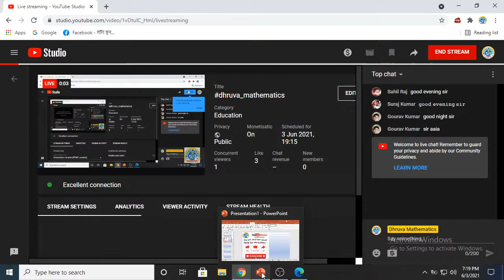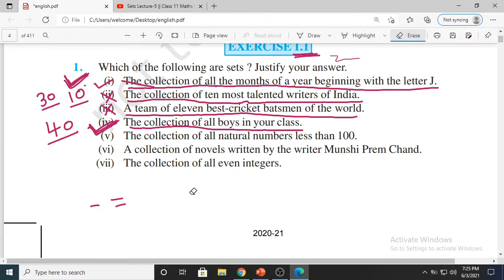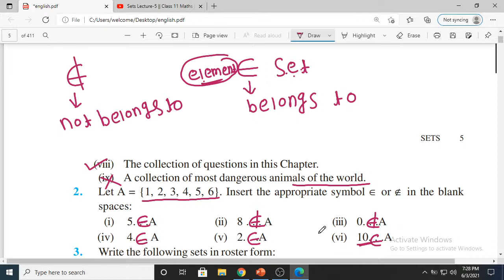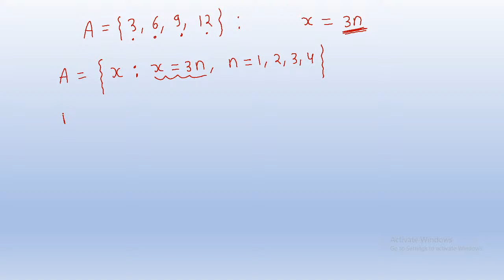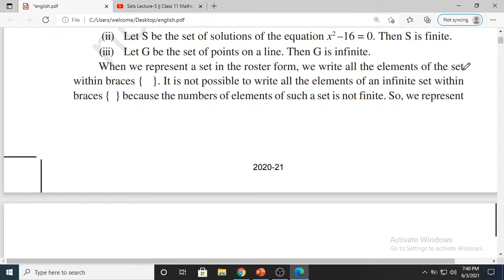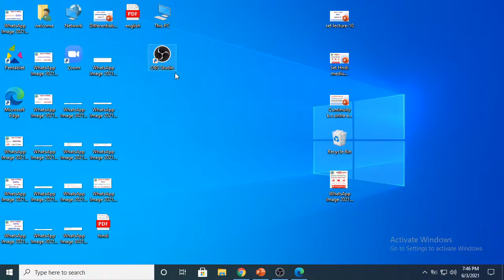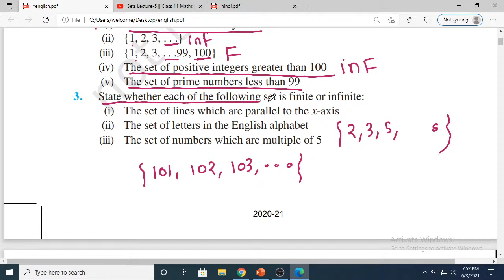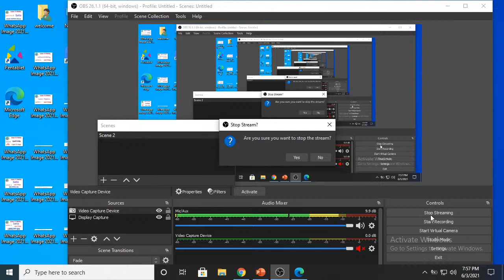Sets Lecture-12 || NCERT Solution Ex-1.1 ,1.2 || Class 11 Maths